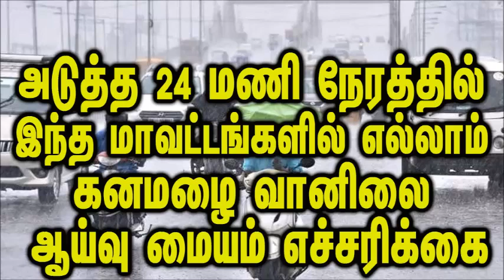அடுத்த சில தினங்களுக்கு இந்த மாவட்டங்களில் எல்லாம் கனமழை பெய்யும் வானிலை ஆய்வு மையம் எச்சரிக்கை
காஞ்சிபுரம், விழுப்புரம், நாகப்பட்டினம், தஞ்சாவூர், திருவாரூர், புதுக்கோட்டை, அரியலூர், கடலூர், வேலூர், திருவண்ணாமலை பெரம்பலூர் திருச்சி ஆகிய மாவட்டங்களில் கனமழையோ மிக கன மழையோ பெய்யக்கூடும்.